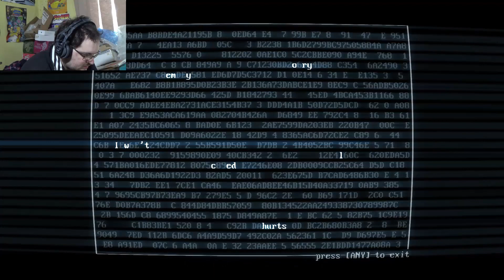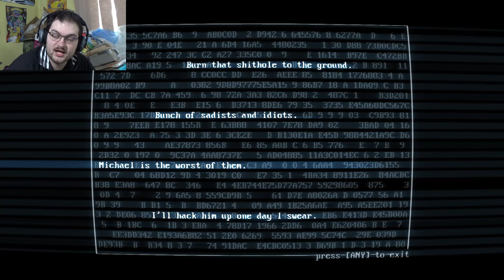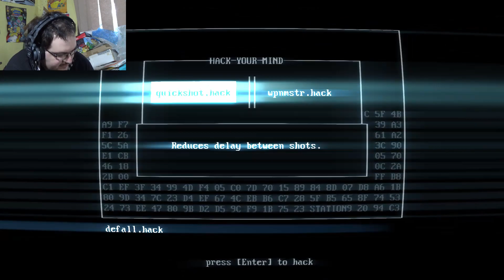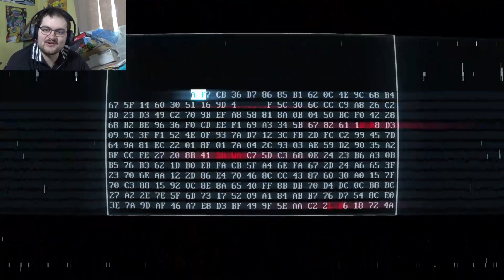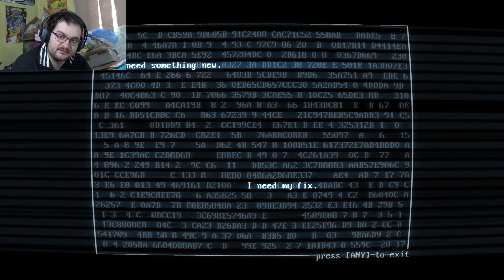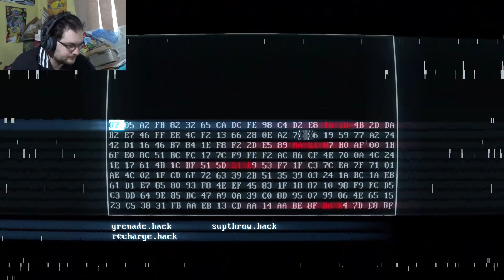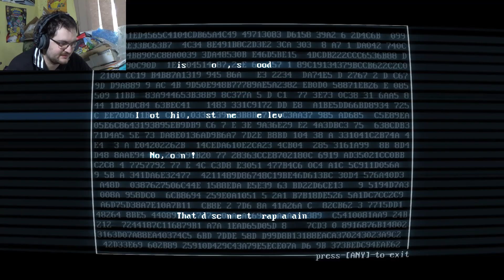Unlocking MORE Cores! | SUPERHOT MIND CONTROL DELETE Part 4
There are four cores in the game. Today we unlock the other two.

If you like this content, please consider buying me a coffee